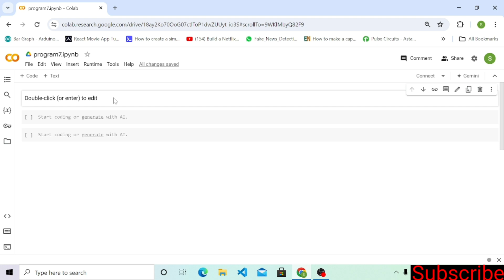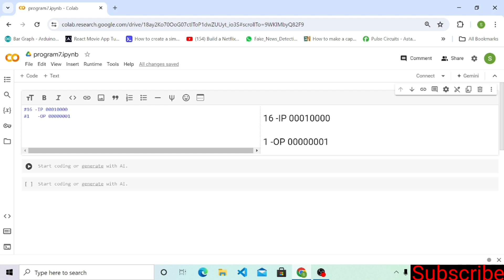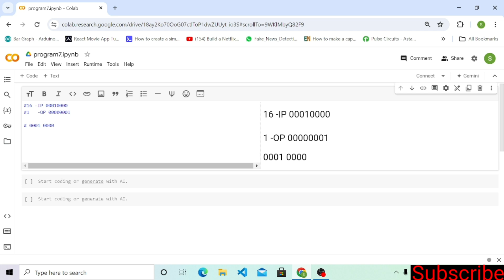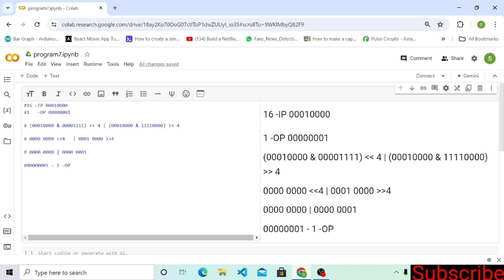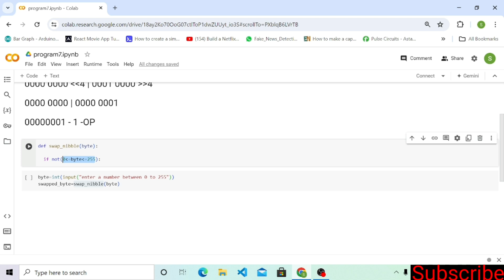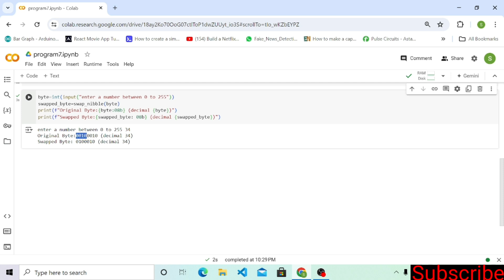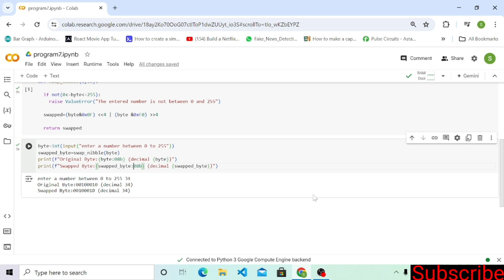Master Bitwise Magic: Swap Nibbles in a Byte with Python!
Hi Friends!

In this video, I explain a Python program that swaps the two nibbles of a byte. Swapping nibbles is a fundamental concept in bitwise operations and helps in understanding how data is manipulated at the binary level.

TOPICS COVERED:

Introduction to Nibble Swapping
Writing the Python Program to Swap Nibbles in a Byte
Understanding Bitwise Operations for Nibble Swapping
Taking User Input to Swap Nibbles
Demonstrating Nibble Swapping with Example Bytes
NibbleSwapping : Practical Python Tutorial!

Also, share your thoughts about the video in the comments.